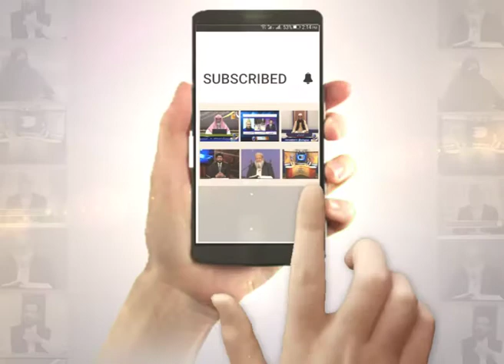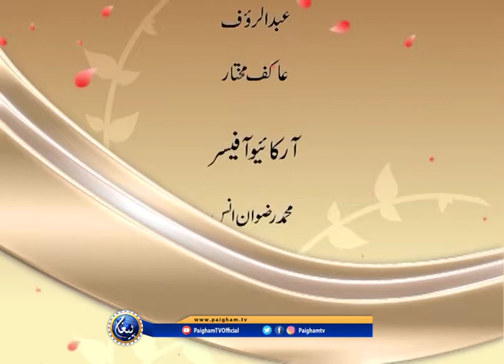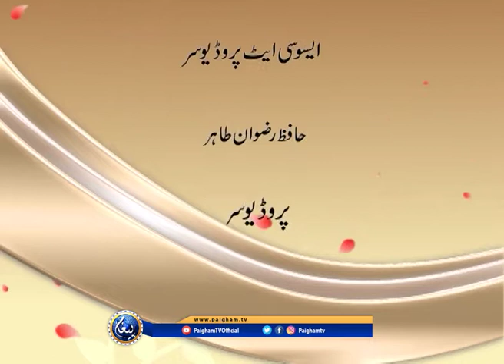Baseerat | Abdul Hameed Azhar | EP57 | Paigham TV Official